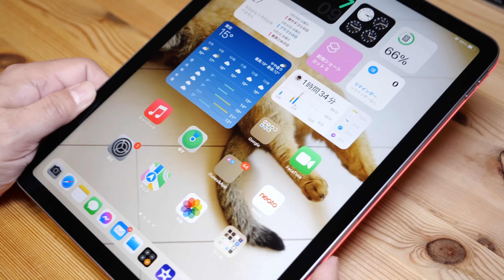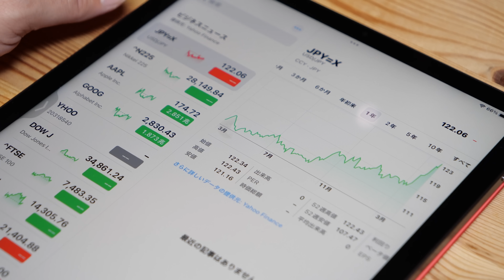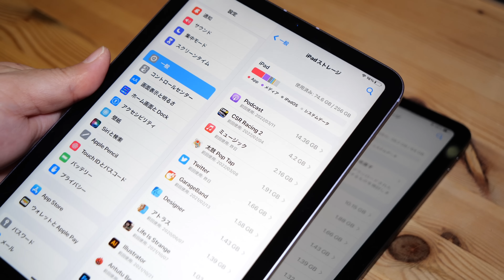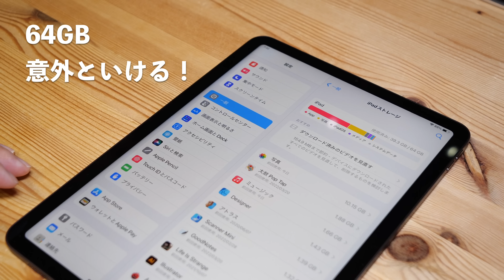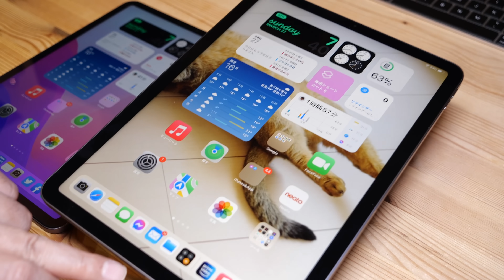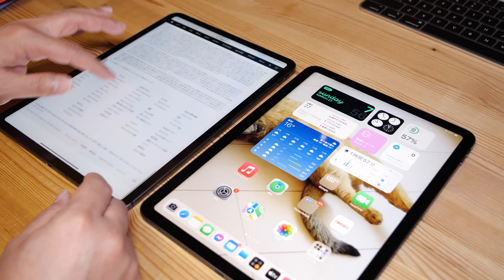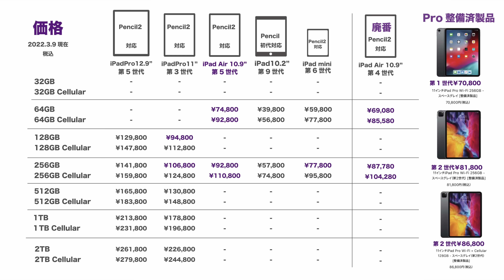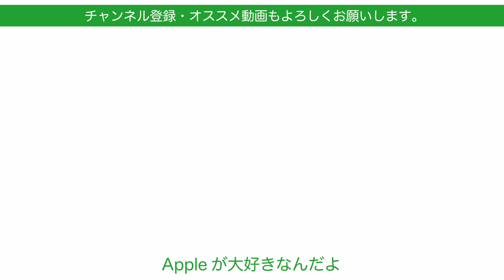iPad Air 5（64GB）使用1週間 再レビュー！生活に馴染んでサクサク良いiPad・だけど感動は薄い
今日は1週間使用したiPad Air第5世代の一定期間使用後の再レビューです。発表→1stレビュー→1週間使用レビューと段階的に共有したいと思います。あえて64GBという1番安いのを選んでいますので、ストレージの使い勝手。そしてiPad Proとの違いに関する感触などを改めてレビューします。

iPad Air　スペースグレイ　64GB Wi-Fiモデル
¥74800
Apple Store

‹関連動画›
1stレビューはこちら
新製品 iPad Air 5！1番安いのを実機レビュー・AirかPro購入の境目は？64GBはどう？

ムダに高いぞ Proを買え！新型iPad Air 第5世代12分まとめ・他機種と徹底比較で見えてきたこと

本日発表！新機種 iPhone SE 第3世代を10分間で仕様チェック！別の中低価格iPhoneとどっちがいいの？そんなに安くない？

11分まとめ！驚愕の新製品 Mac Studio！他機種と徹底比較＆Studio Display・発売前チェック

撮影機材